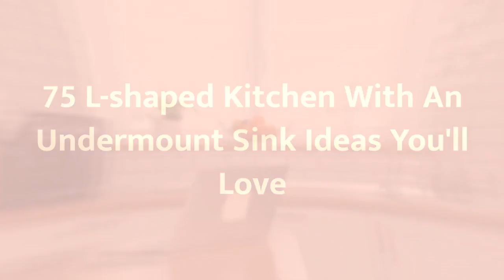75 L-shaped Kitchen With An Undermount Sink Design Ideas You'll Love 🟡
0:00:00 - Intro
0:00:12 - L-shaped Kitchen With An Undermount Sink Design Ideas You'll Love: Inspirations 1 to 25
0:03:03 - L-shaped Kitchen With An Undermount Sink Design Ideas You'll Love: Inspirations 26 to 50
0:06:07 - L-shaped Kitchen With An Undermount Sink Design Ideas You'll Love: Inspirations 51 to 75